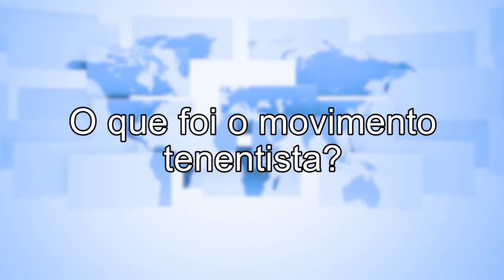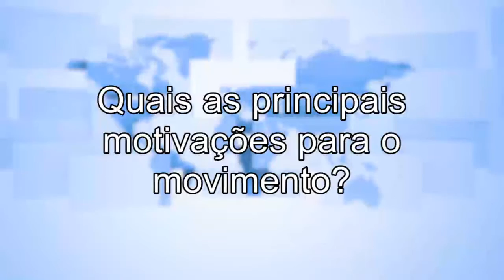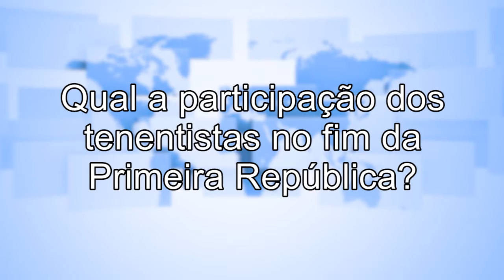[3 Perguntas] Tenentismo | Concurso Diplomata CACD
As Forças Armadas foram um importante ator na política interna brasileira em diversos momentos centrais da história do país, como, por exemplo, na proclamação da Primeira República. Um movimento militar que também trouxe consequências importantes para a política nacional foi o movimento Tenentista.

Você sabe o que foi o Tenentismo? O professor Rodrigo Goyena respondeu 3 Perguntas sobre esse assunto para ajudar na sua revisão rumo ao CACD 2017!

1) O que foi o movimento tenentista?
2) Quais as principais motivações para o movimento?
3) Qual a participação dos tenentistas no fim da Primeira República?